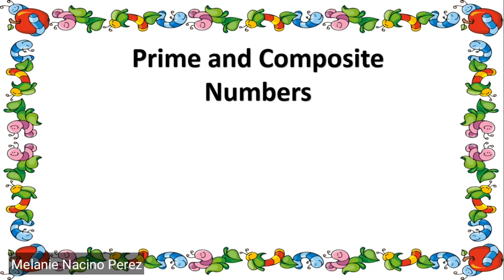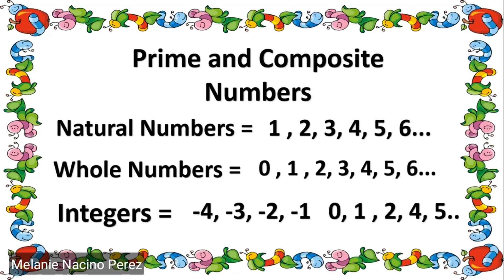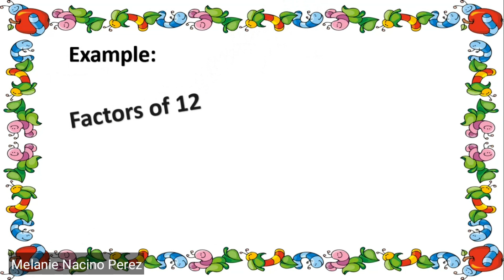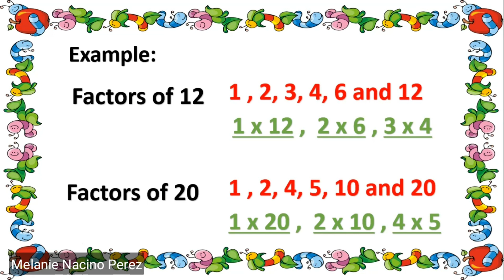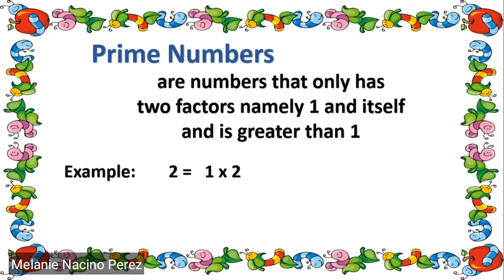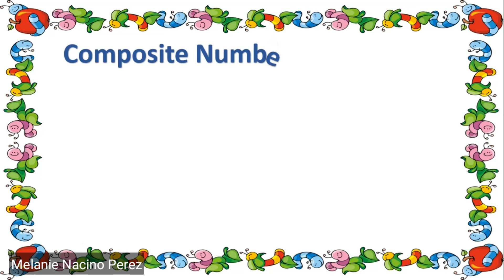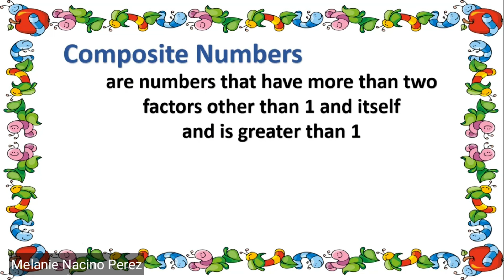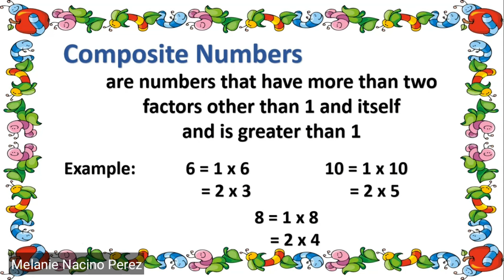Grade 4 Quarter 2 Week 1 | Prime and Composite Number | Tagalog Tutorial | Deped TV Channel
Hi guys! Ang tutorial video na ito ay makakatulong para mas madaling maintindihan ang kaibahan ng prime at composite numbers. Mahalagang matutunan naten ang prime and composite number dahil maraming math problems ang ginagamitan ng mga numbers na ito. Kabilang ang pagkuha ng GCF o greatest common factor at LCM o least common multiple. Ganun din sa fractions.